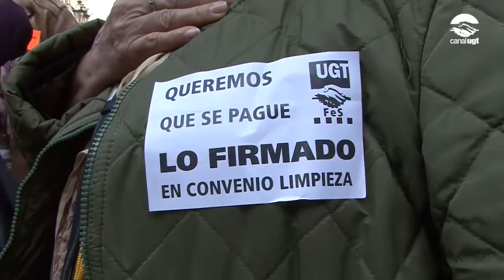Concentració del sector de la neteja d’edificis i locals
El sector de la neteja d’edificis i locals s’ha concentrat avui a la Plaça de Sant Jaume de Barcelona, com a protesta per l’incompliment per part d’algunes empreses de la pujada salarial del 1,8% per a aquest any pactada al conveni de neteja d’edificis i locals de Catalunya. Les empreses són Clece, FCC, Ingesan, Eulen, Samsic i Valoriza, així com d’altres petites que tampoc compleixen amb l’increment econòmic pactat.